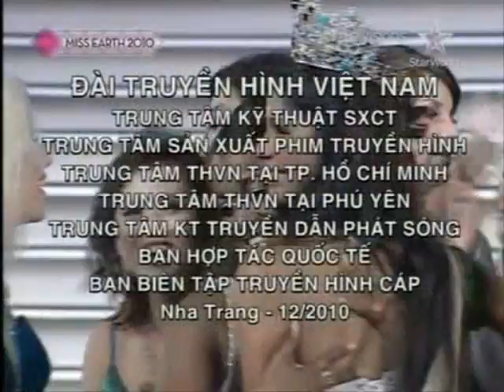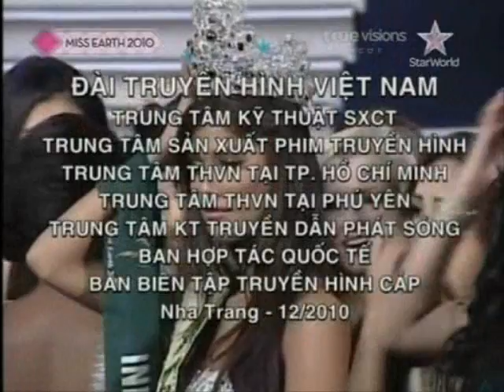Miss Earth 2010 - Crowning Moment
See Miss Earth 2010 - Crowning Moment

Results
Miss Earth 2010  India - Nicole Faria

Miss Air  Ecuador - Jennifer Pazmiño

Miss Water  Thailand - Watsaporn Wattanakoon

Miss Fire  Puerto Rico - Yeidy Bosques

Finalists
Japan - Marina Kishira
 South Africa - Nondyebo Dzingwa
 Venezuela - Mariángela Bonanni

Semi-finalists
Czech Republic - Carmen Justová
 Italy - Ilenia Arnolfo
 Netherlands - Desiree van den Berg
 Russia - Viktoria Shchukina
 Ukraine - Valentina Zhytnyk
 USA - Danielle Bounds
 Vietnam - Lưu Thị Diễm Hương